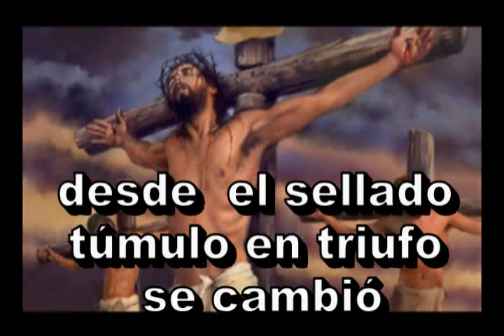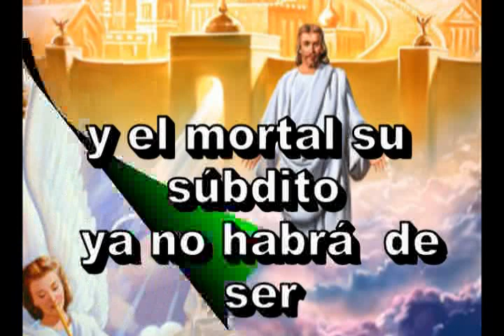Himno 011. Unidos en espí­ritu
Himnario adventista

Himno 11

1
Unidos en espíritu al coro celestial,
cantemos con los ángeles un cántico triunfal.
Y si vertimos lágrimas al frente de la cruz,
rebose hoy el júbilo, pues vive el buen Jesús.

2
Lo que en el triste Gólgota derrota pareció,
desde el sellado túmulo en triunfo se cambió.
Vencido está el báratro, menguado su poder;
y el mortal su súbdito ya no habrá de ser.

3
Jesús,de gloria Príncipe, autor de nuestra paz,
ven, muéstranos benévolo tu esplendorosa faz.
Y acepta el dulce cántico de nuestra gratitud,
por tu valiosa dádiva de la eternal salud.